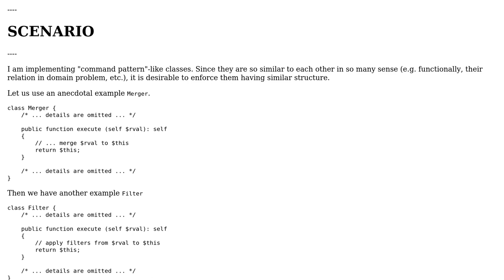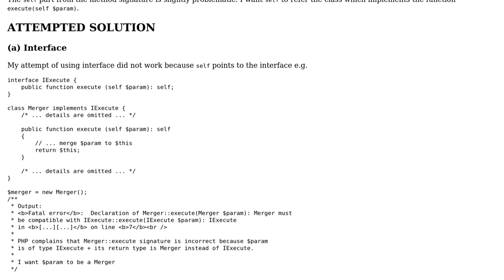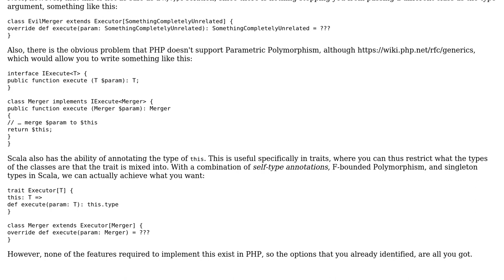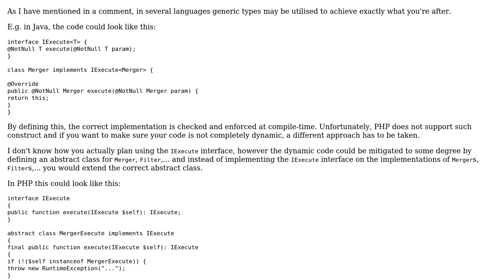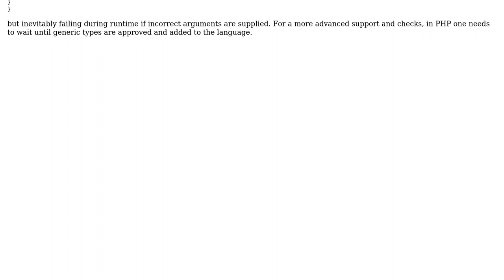PHP - Enforce classes to have method with parameter/return value of `self` (2 Solutions!!)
PHP - Enforce classes to have method with parameter/return value of `self`

With thanks & praise to God, and with thanks to the many people who have made this project possible! | Content (except music & images) licensed under CC BY-SA | Music | Images & others | With thanks to user mghazian user Jorg W Mittag user Andy and the Stack Exchange Network Trademarks are property of their respective owners. You are responsible for your own actions.